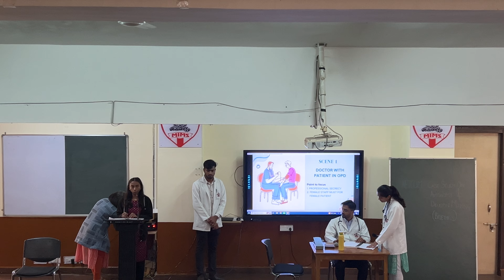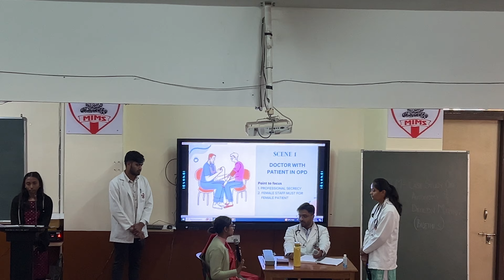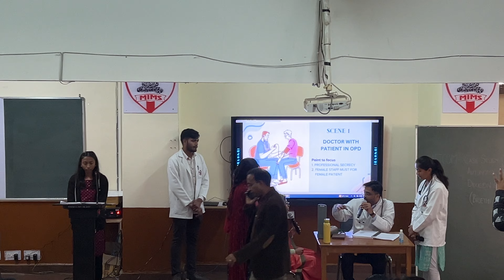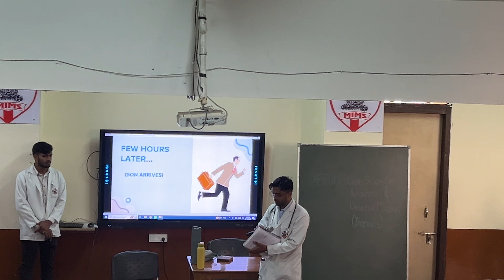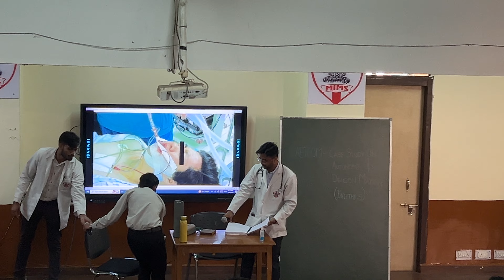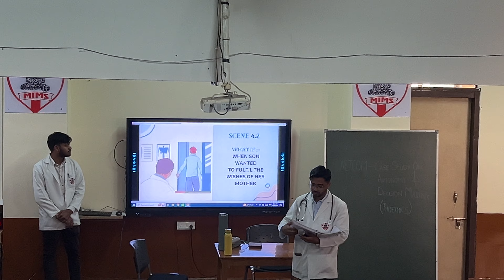AETCOM Patient Autonomy